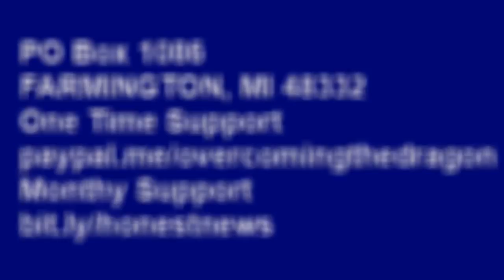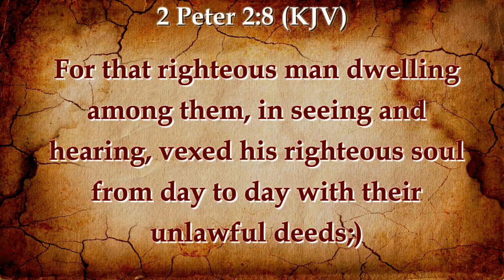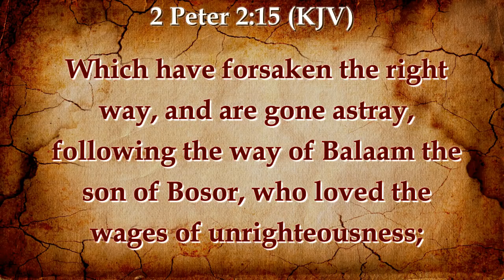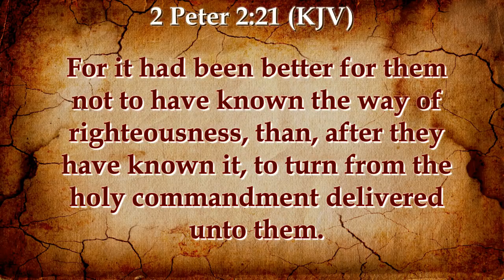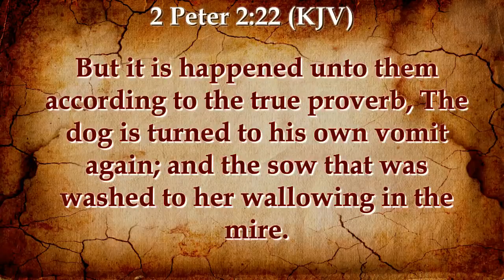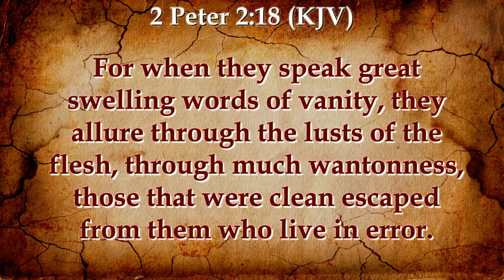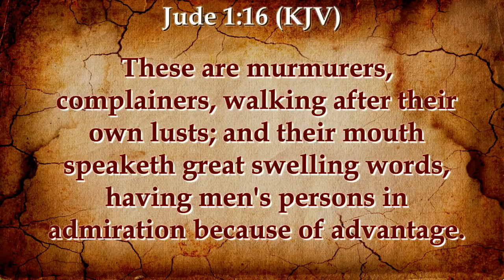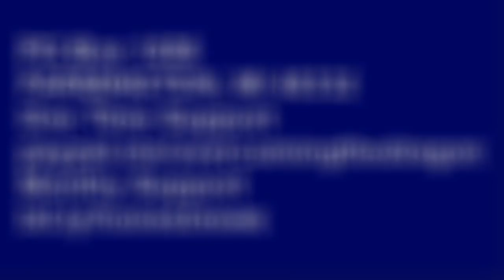WARNING: ARROGANT DONALD TRUMP | GREAT SWELLING WORDS OF VANITY | THE WHORE THAT RIDES THE BEAST